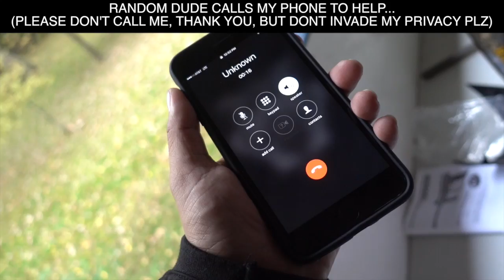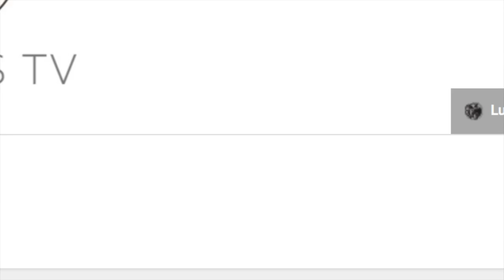SCUF HOUSE INVADES CSGO HOUSE